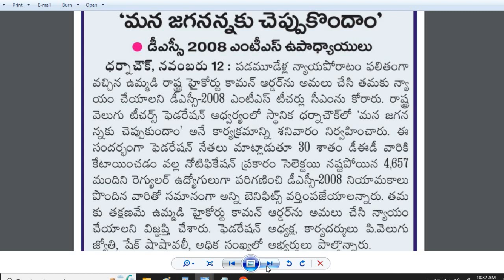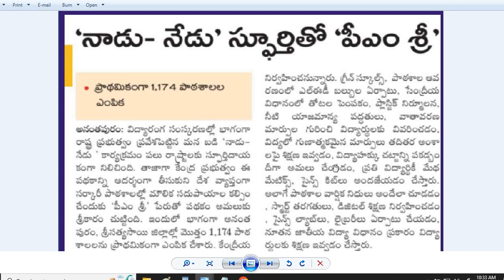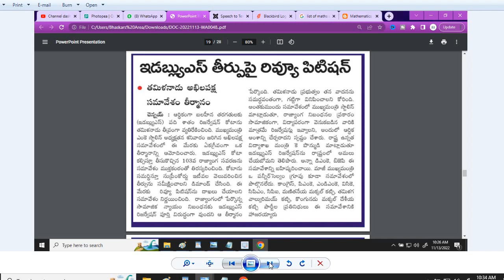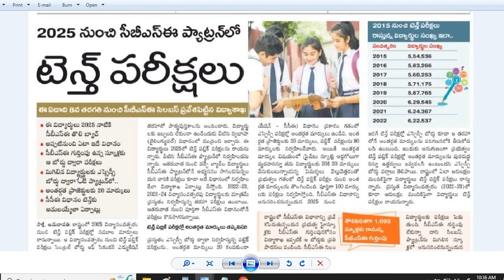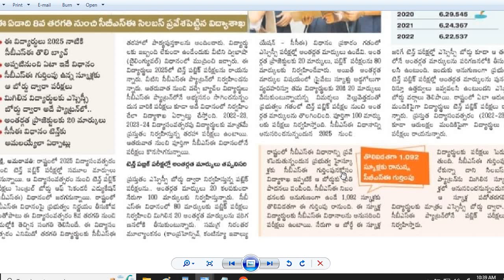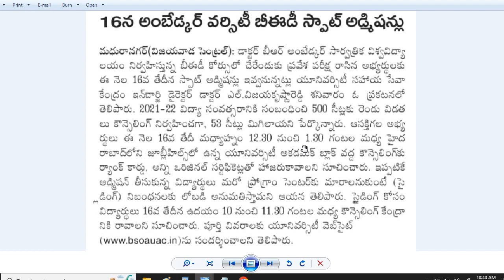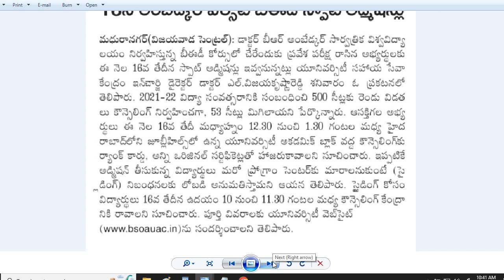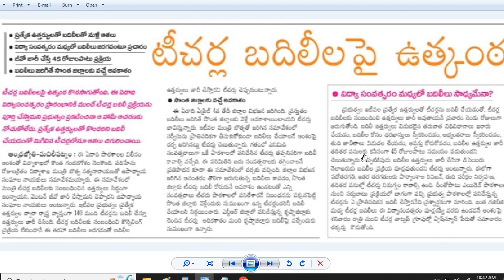Jagananna ku chepukundam| CBSE Pattern Exams for 10th Class| PM SHRI Schools Information| Transfers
Jagananna ku chepukundam| CBSE Exams for 10th Class|PM SHRI Schools Information| Transfers